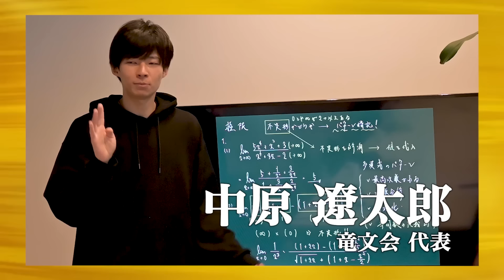【2/3】夢見る受験生に虎が厳しい現実を告げる。アニメ声優になって幅広い世代に元気を届けたい【渋谷 浩希】[49人目]受験生版Tiger Funding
★受験生版Tiger FundingのLPサイトがオープン！
志願を検討している方はこちらからチェック

★受験生版Tiger Funding
吉村 暢浩

水木 泰祐
(医師国試個別指導塾MediE  代表医師)

中原 遼太郎
(竜文会 代表)

木下 博勝
(さいたま新都心ジャガークリニック 理事長 鎌倉女子大学 教授)